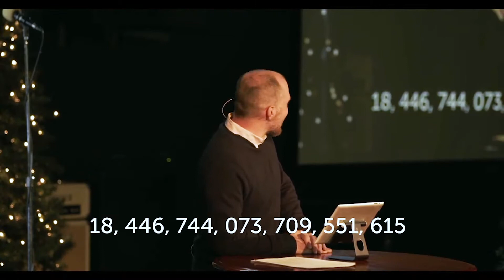A Special Message | Light City Church | Blake Healy | December 12, 2021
Light City, is a family church located in Fort Erie, Ontario. We are a ministry devoted to serving God, our community and you!  We seek to build an accepting environment where individuals can come, encounter God and experience His transforming love through worship, the preaching of the word and the experience of a genuine community.